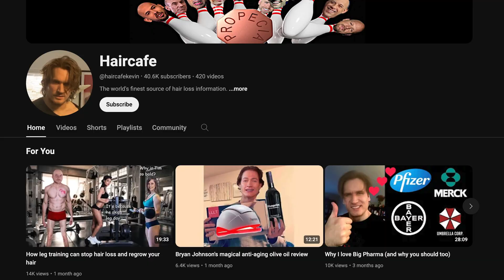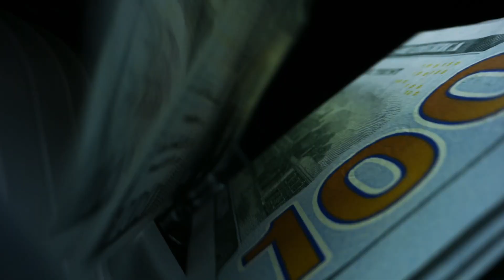The FUTURE of Hair Loss: Experts Predict 10 Years Out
Is the future of hair loss as bright as all of the social media ads tell you it is? The likelihood of a complete cure for hair loss within the next 10 years is uncertain but increasingly promising. Advances in research, especially in areas like regenerative medicine, stem cell therapy, and gene editing, are paving the way for more effective treatments, but there is currently no stem cell treatment or otherwise that is as effective for treating hair loss as the main two medications currently taken orally to treat hair los (oral finasteride and oral minoxidil) Here are some factors to consider:

Stem Cell Research: Scientists are making progress in using stem cells to generate new hair follicles. Recent studies have shown success in animal models, and human trials could be on the horizon.

Gene Therapy: Researchers are exploring gene editing techniques like CRISPR to potentially reverse genetic hair loss by targeting the genes responsible for hair follicle health and growth.

Regenerative Medicine: Advances in regenerative medicine, including tissue engineering, could lead to the creation of new hair follicles or the rejuvenation of existing ones.

Drug Development: New drugs and topical treatments are in development that may more effectively target the underlying causes of hair loss, including DHT blockers and growth stimulators.

Clinical Trials: Numerous clinical trials are underway, testing new therapies for hair loss. The results of these trials will be critical in determining how soon a cure could be available.

While these advancements are promising, it's important to note that scientific research and development can be slow, and translating discoveries from the lab to widespread clinical use can take time. The next decade could see significant breakthroughs, but a complete is likely still out of reach in the next 10 years.

If you're considering transplant surgery I suggest you text or call my friend Steve Cook. Steve is a wealth of information, and the most knowledgable and honest person I've met in the hair restoration business.

Steve Cook: (Text Steve with photos of your hair before calling him)